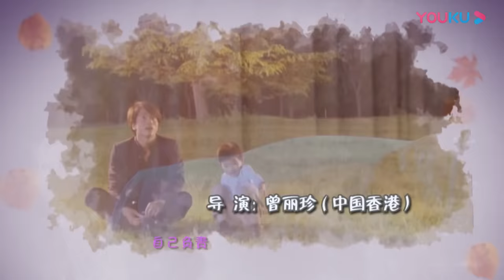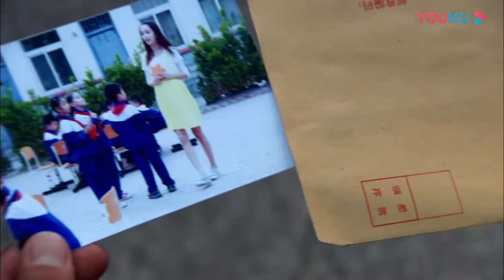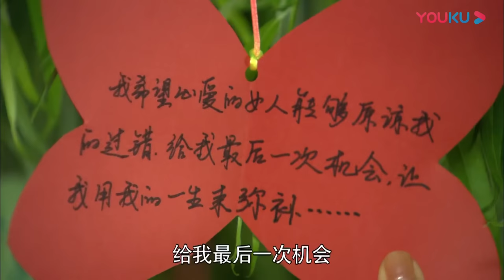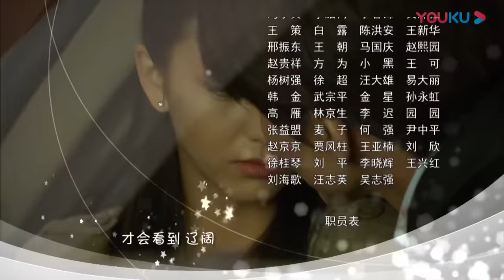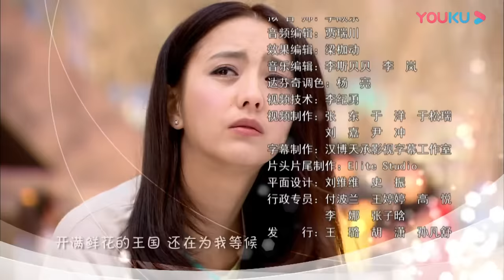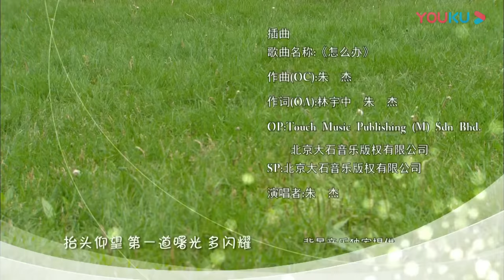[INDO SUB] Loving, Never Forgetting EP34 | Yan Chengxu / Tong Liya | YOUKU